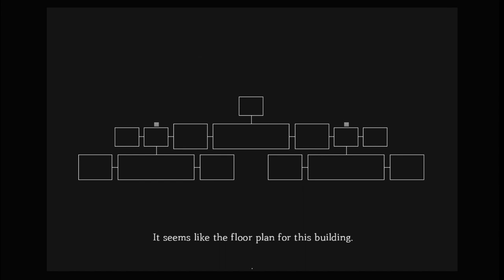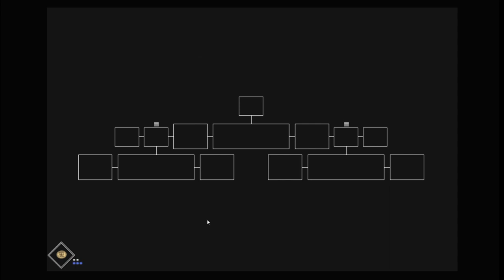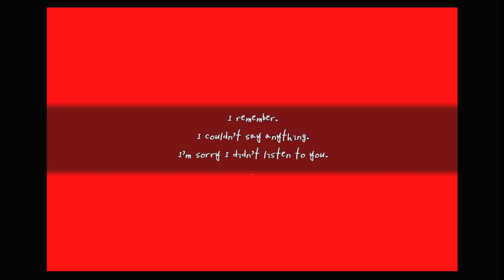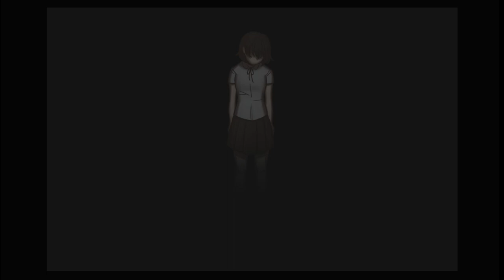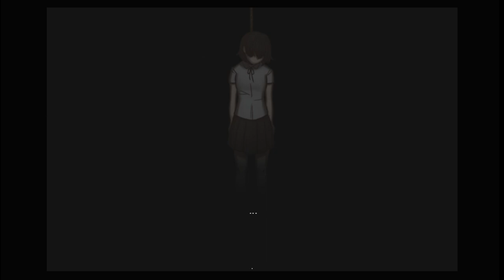Tide Up - Gameplay - Part 1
Tide Up is a rather dark and gloomy adventure game. Accompany the girl in a dreamlike world of wonder. Collect the pearls scattered around the world and help the girl escape!

Made with RPG Maker MV, this world is large and there’s a lot to see. Explore areas with different themes, and encounter neutral or hostile characters. There will be some hardships ahead, but solving the puzzles will show you the way.
Tide Up
Tide Up
Tide Up
Tide Up